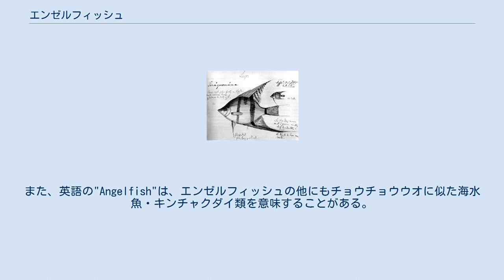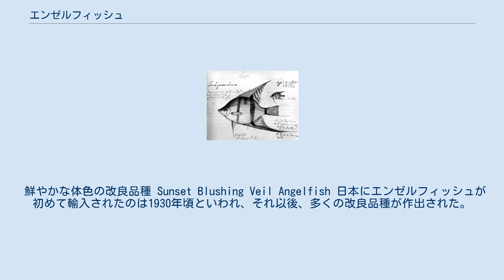エンゼルフィッシュ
エンゼルフィッシュ（英: Angelfish）またはテンニンイシダイ（天人石鯛）は、南アメリカ・アマゾン川水系原産の淡水魚であり、観賞用熱帯魚の代名詞の一つともいえるシクリッドである。
分類上ではスズキ目ベラ亜目シクリッド科エンゼルフィッシュ属（Pterophyllum属）に分類される3種類程度の魚を総称して「エンゼルフィッシュ」と呼ぶ。
 全長12 - 15cmほどで、体は木の葉のように左右に平たい。
さらに背びれと腹びれ、尻びれが長く発達していて、特徴的な縦長の体型をしている。
品種改良された飼育個体の体色は変異に富むが、野生個体は銀白色で、体側に褐色の3本の横しまがある。
 名前は大きなひれでゆったりと泳ぐさまが天使に例えられたものである。
最近は"Angel"を「エンジェル」と読むのが一般的だが、この魚は「エンゼル」も通用する。
また、英語の"Angelfish"は、エンゼルフィッシュの他にもチョウチョウウオに似た海水魚・キンチャクダイ類を意味することがある。
英語ではエンゼルフィッシュを"Freshwater angelfish"、キンチャクダイを"Marine angelfish"として区別する。
 アマゾン川流域を中心とした南アメリカ北部に分布し、水の流れがあまりない水域に生息する。
水中では水草や樹木の陰に留まっていることが多い。
食性は肉食性で、昆虫、貝類、甲殻類、イトミミズ、魚卵、小魚などを捕食する。
よって、飼育する時も口に入るようなタンクメイトと一緒に飼うのは避けるべきである。
 産卵は岩、水草、水中に垂れ下がった木の葉などでおこなわれ、1ヶ所に1000個ほどの小さな卵を円状に並べて産卵する。
オスとメスは産卵後も残り、卵と稚魚の世話をする。
ただし親が稚魚を食べてしまうこともある。
 また、獰猛な種の多いシクリッドの中では比較的温和であるものの、やはり多少の縄張り意識を持っており、自分の縄張りを主張して他の魚を攻撃する事があるため混泳水槽での飼育には注意が必要。
特に小型の魚は捕食対象にまでなり得るので、より慎重な配慮が求められる。
 原種3種の比較 エンゼルフィッシュは次の3種類が原種とされているが、分類上はっきりしない部分も多く、デュメリリィ・エンゼルとスカラレ・エンゼルを同種とみなした2種とされることがあるほか、P.eimekeiというスカラレ・エンゼルに酷似した別種も加えて4種とされる事もある。
 鮮やかな体色の改良品種 Sunset Blushing Veil Angelfish 日本にエンゼルフィッシュが初めて輸入されたのは1930年頃といわれ、それ以後、多くの改良品種が作出された。
特にスカラレ種は多くのバリエーションがあり、改良品種の基となった。
 ダイヤモンドマーブルエンゼルのように、複数の品種の特徴を併せ持つ場合もある。